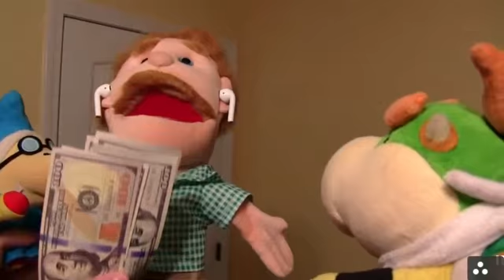SML Movie: Jeffys Sleepover!